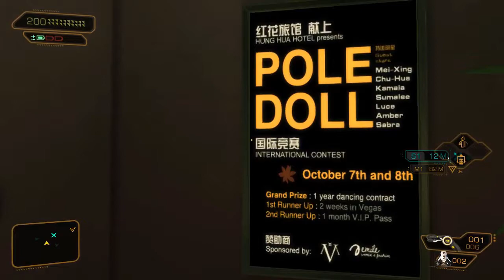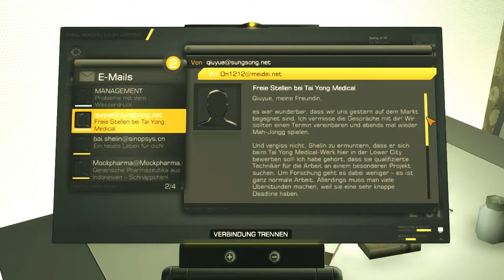Let's Play Deus Ex Human Revolution 22 Nimm dies Schwerkraft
Seht nur wie er durch die Lüfte segelt, wie ein Adler - ein großer fetter Adler.